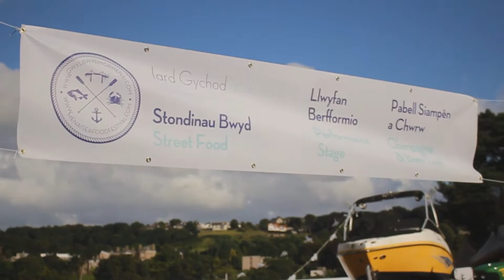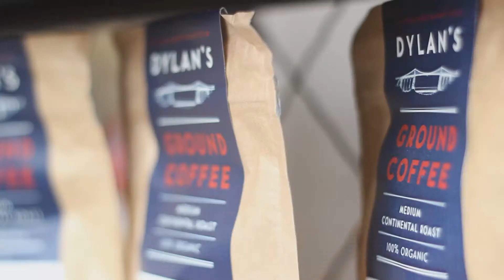Moments at Dylan's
This film includes many highlights from 2016 and 2017, including brilliant events, a new restaurant, wonderful staff, delicious food and local produce, and some of the most beautiful scenery in the world.

A collection of Moments at Dylan's.

Film by: David Retallick